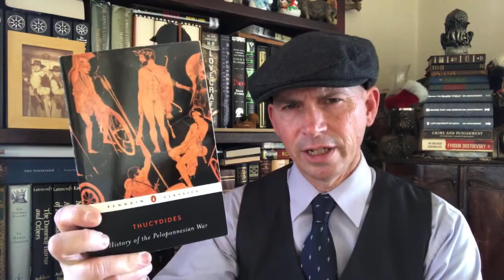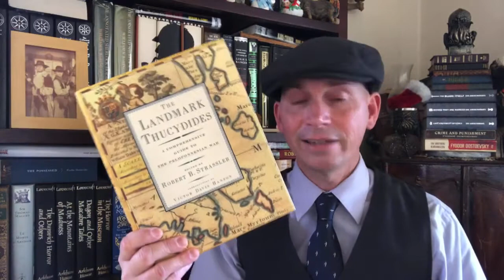Thucydides: The History of the Peloponnesian War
The Sunday Penguin

Thucydides
The History of the Peloponnesian War